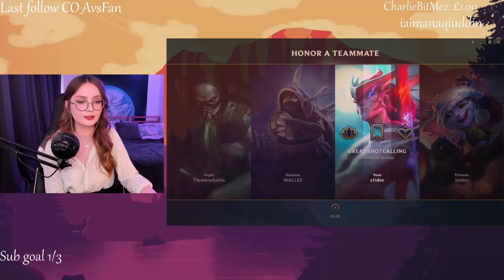do whatever makes you happy 2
ps5
see ps5 gadgets:
Next Level Racing GTTrack Simulator
Thrustmaster Bundle TH8A
PlayStation VR Marvel's Iron Man VR Bundle
Thrustmaster T.Flight Hotas 4
Thrustmaster Ferrari F1 Wheel
Raiden - Accessory pack for streaming gamers
PULSE 3D Wireless Headset

sony
see sony latest gadgets:
Sony PXW-FS7M2 4K
85 Inch Pro Bravia 4K
Sony VPL-PX15
Sony Xperia 1

motorola
see motorola latest gadgets:
Motorola Razr 5G
Motorola Moto X